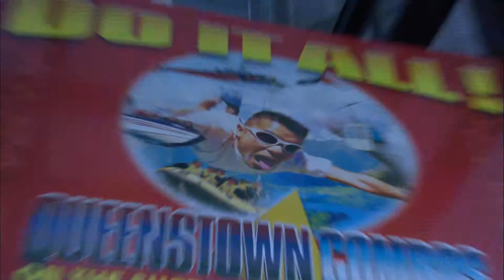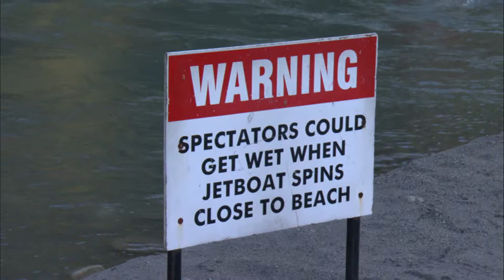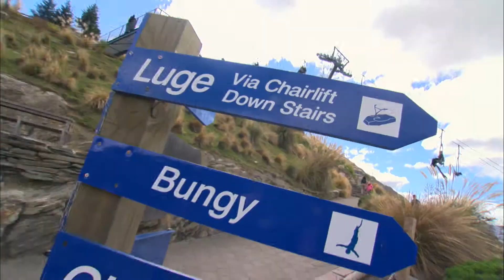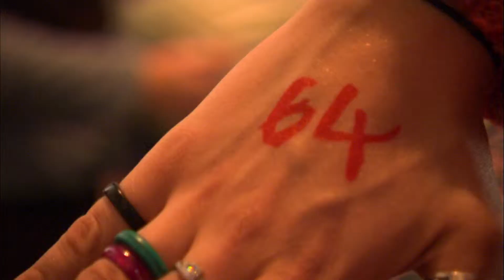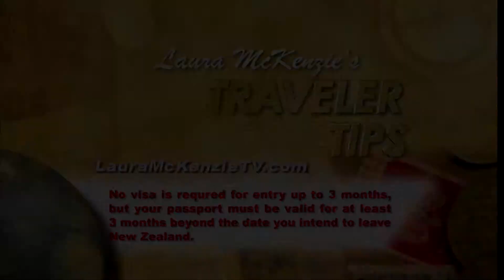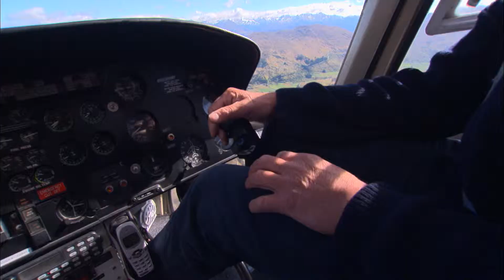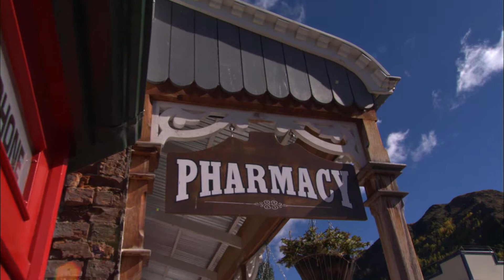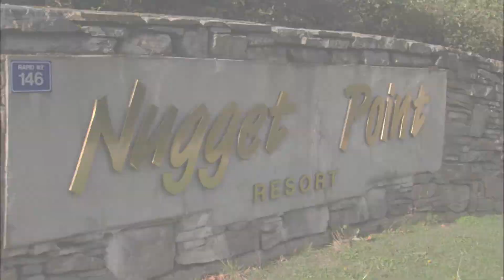Laura McKenzie's Traveler - Tour of Italy